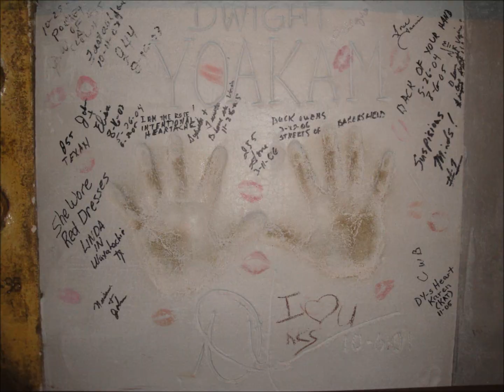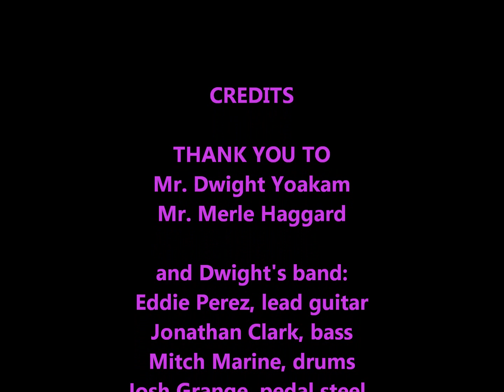My Dwight Yoakam Shows 2010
Features a surprise Guest at 3:00 in!!  Only my second slideshow ever, so sorry if it's not as "smooth" or professional looking as some others.  It's made from the heart!!  Don't forget to watch "The End."  ;-)